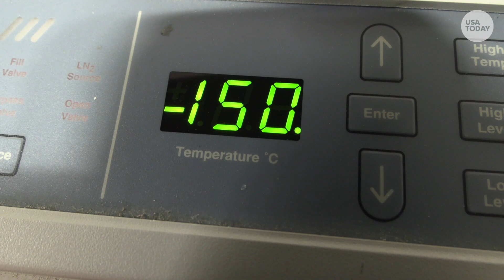Gene therapy: Young child gets treatment for Sandhoff disease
Alissa Feldborg is 16 months old and is undergoing gene therapy for Sandhoff disease, a very rare, fatal genetic disorder.

Thomas Feldborg and Daria Rokina set off nearly every afternoon to explore this city. They leave from their hotel in the Charlestown neighborhood, pushing their baby carriage, some days heading deep into downtown, others choosing a path along the Charles River.

Every few minutes, Rokina stops to peek inside and check on 16-month-old Alissa. She gently rubs Alissa's cheek and coos a few soothing words, making sure the little girl is warm enough in her yellow snowsuit and adjusting her sparkly unicorn earmuffs.

Alissa rests better in the outside air. The daily walks allow the couple to relieve some of the stress of not knowing whether their daughter will survive – and if so, in what condition.